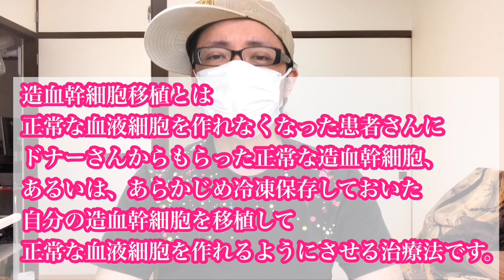Day376 ドナー細胞が患者細胞を攻撃 GVHD 【 白血病 闘病生活 ブログ やっすー 】